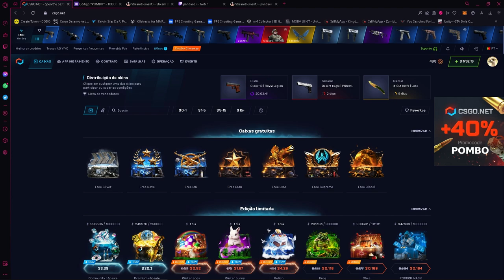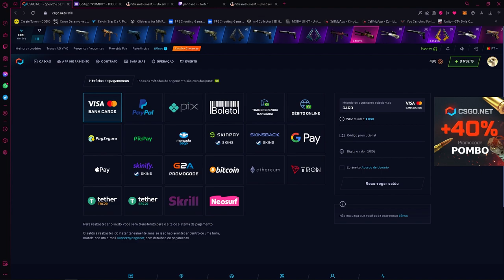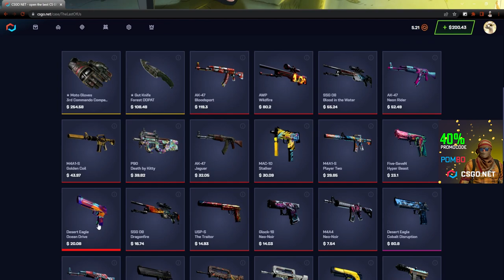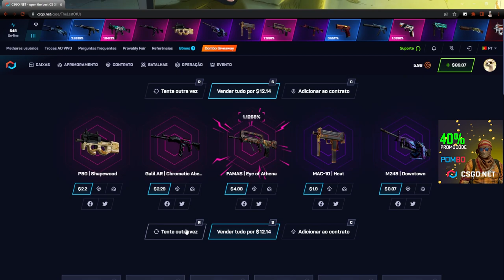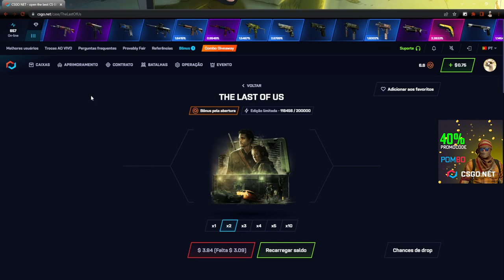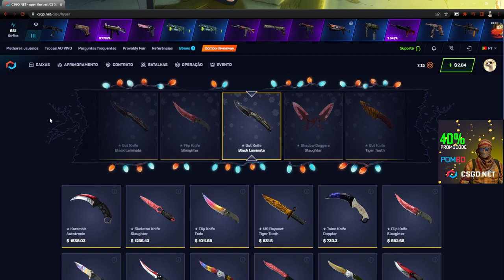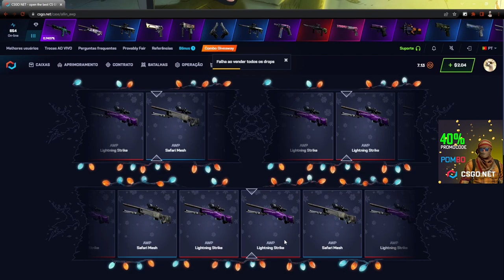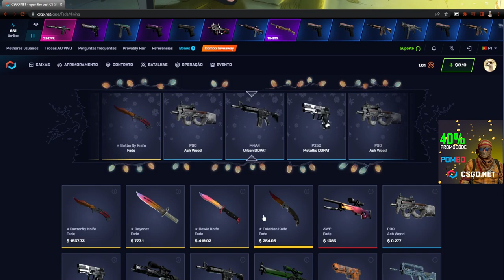TESTANDO a CAIXA do THE LAST of US no CSGONET